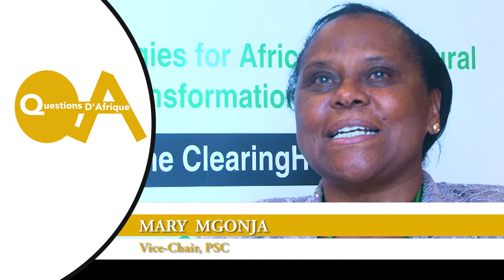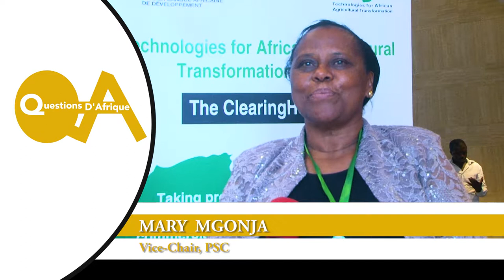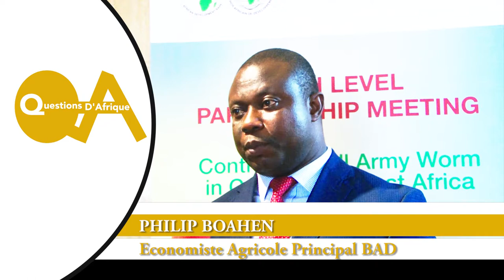The Role of TAAT in transforming African Agriculture - Dr MARY Mgonja, TAAT PSC Member